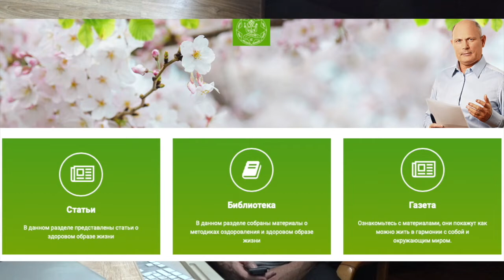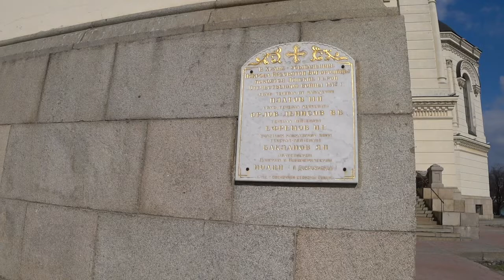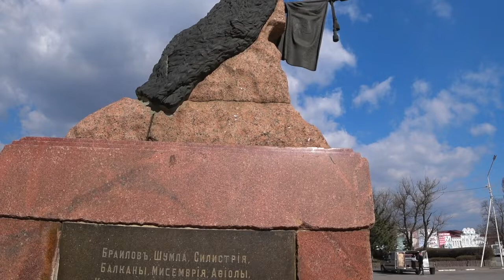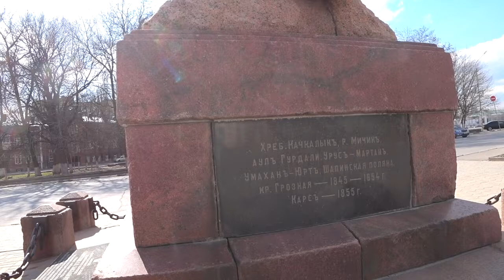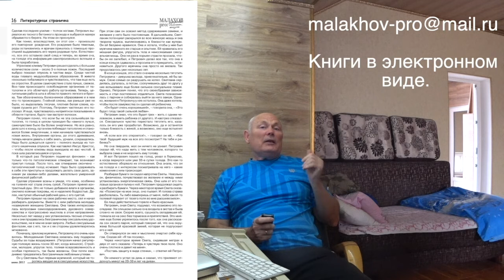ВОЗНЕСЕНСКИЙ СОБОР. НОВОЧЕРКАССК. Малахов.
При случае посетил Вознесенский собор, город Новочеркасск. Вознесенский собор – главный храм донского казачества.